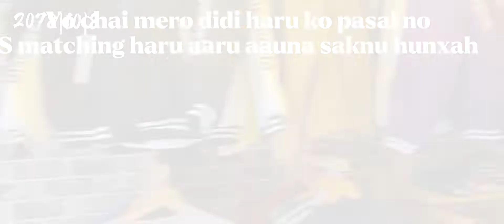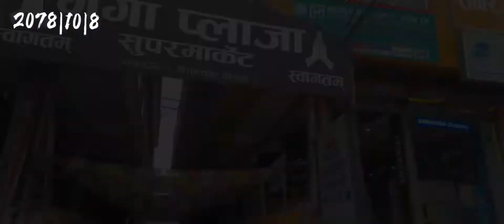Vloging in public|| Funny day|| Weather in so ⛔